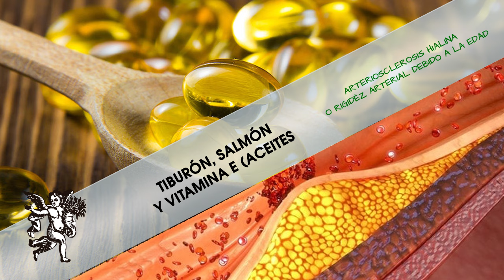Tus arterias están perdiendo ELASTICIDAD y se están ENDURECIENDO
Rodrigo Mondragón, La Voz del Ángel de tu Salud, nos platica sobre:  TIBURÓN, SALMÓN Y VITAMINA E

Facebook: El Ángel de tu Salud México